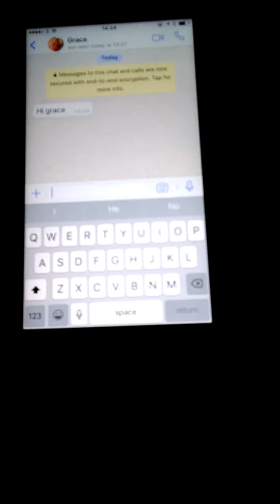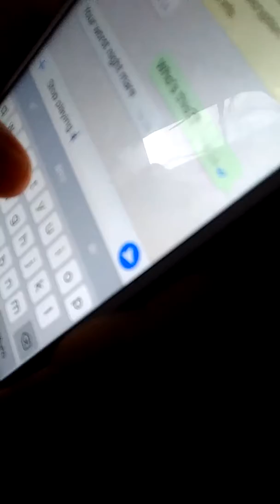Horror TEXTING story (read description)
Hi guys well today's video is a bit different to the other videos but please leave a like if you enjoyed this video and I might do a couple more or comment below if you want me to do like a 3Am challenge to see what happens